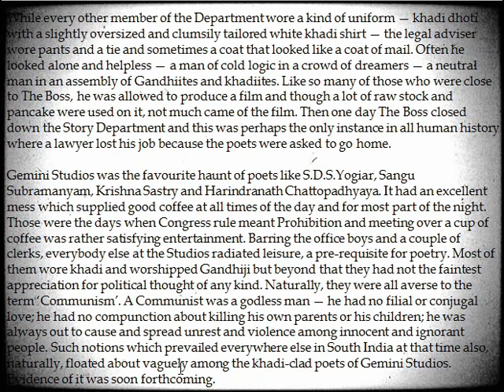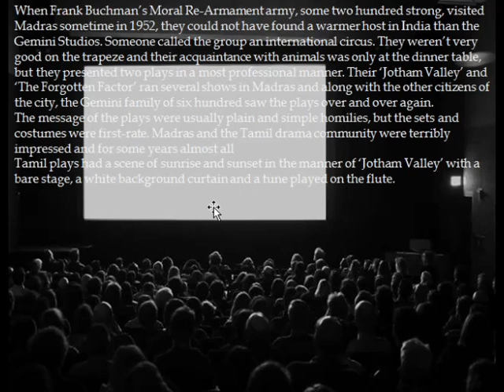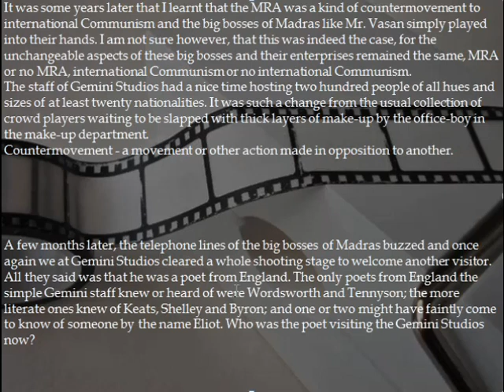12 English POETS AND PANCAKES Part III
12 English POETS AND PANCAKES Part III